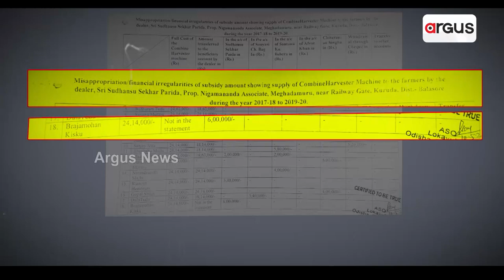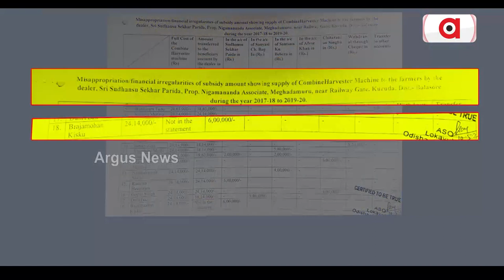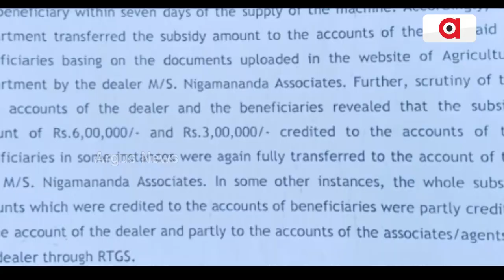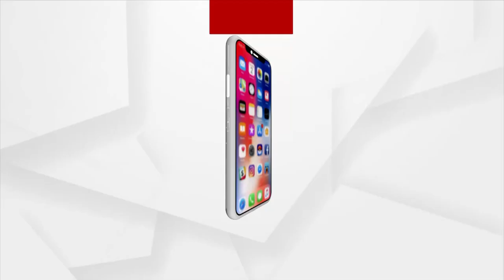Why Is 'Farmer Looter' BJD MLA Not Arrested Yet?